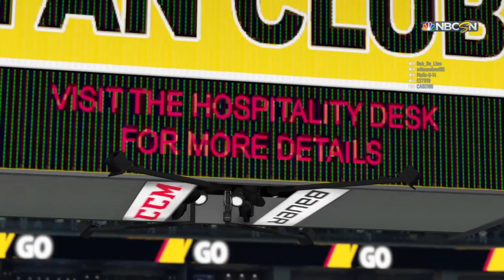LG Utah Grizzlies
WEHL Media Co Host